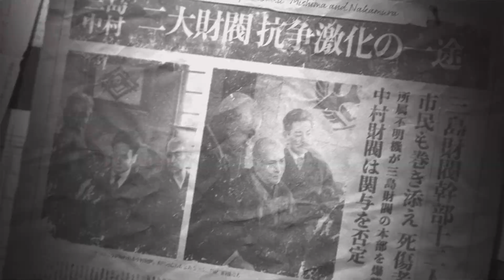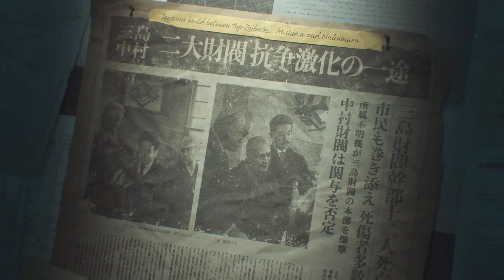Tekken 8 Chapter 1 And 2 Easy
0:00 Chapter 1
13:34 Chapter 2